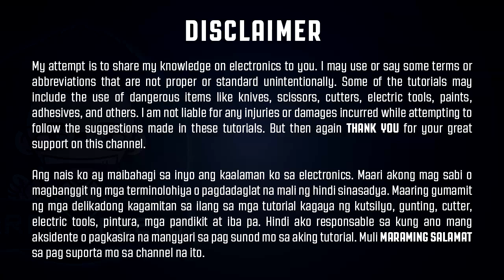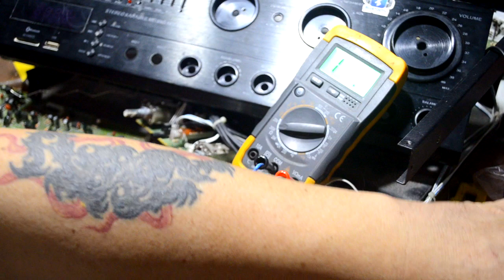How to test volume control / potentiometer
Learn how to test volume control / potentiometer , mostly used in amplifiers.